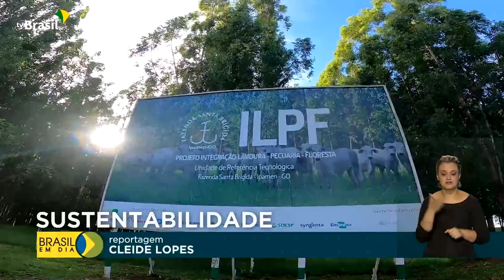Integração entre plantio de grãos e pastagem permite utilizar mesma área no campo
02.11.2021 - Agricultores brasileiros têm usado uma técnica de produção considerada sustentável. É a Integração Lavoura Pecuária, que permite aumentar a pastagem animal e ainda produzir grãos, na mesma área.